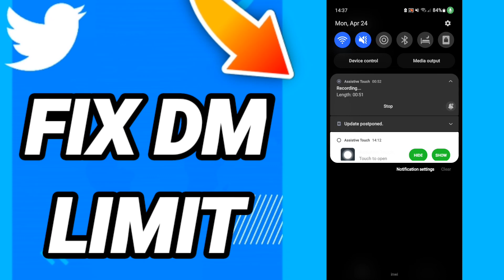How to fix dm limit On Twitter